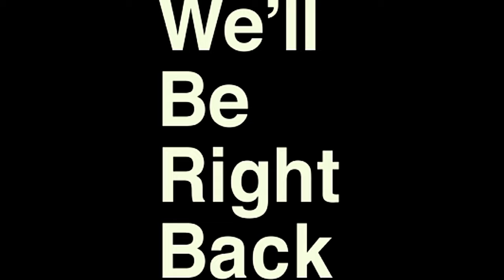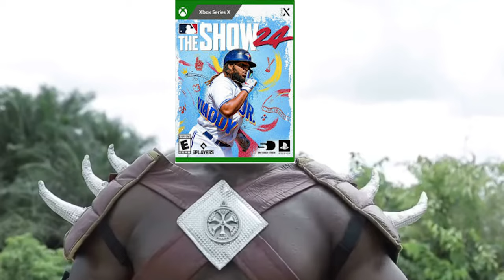NEW BALANCE SENT CLEATS AFTER WALK OFF HOME RUN!! | MLB THE SHOW 24 | PT 6.